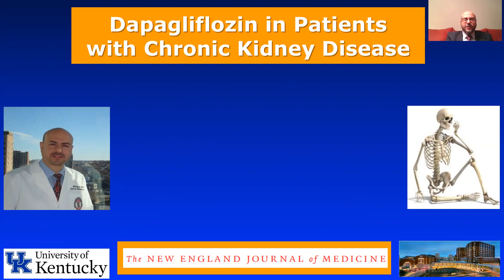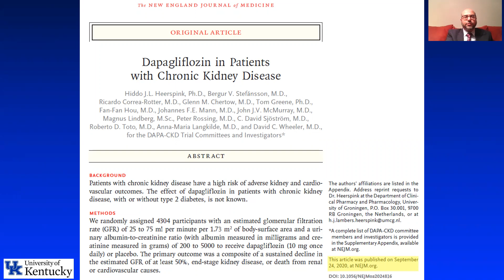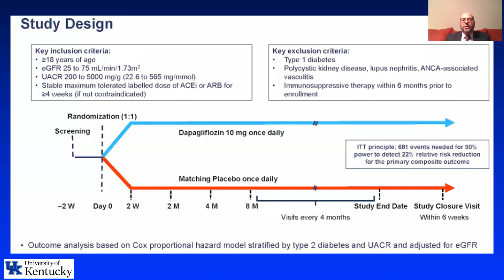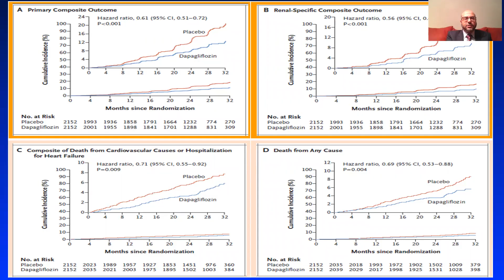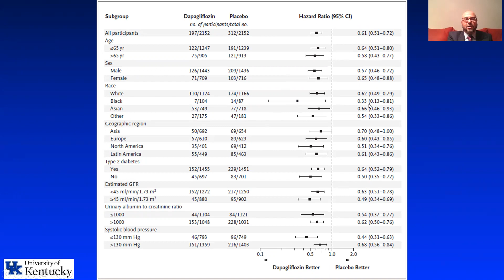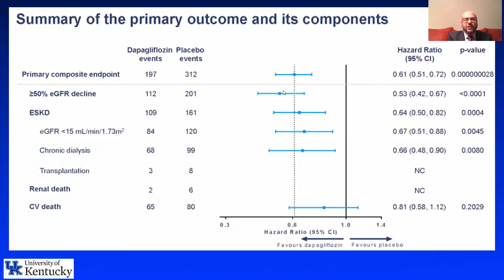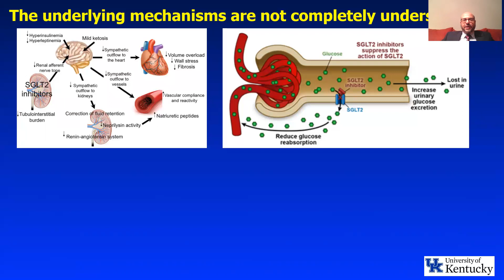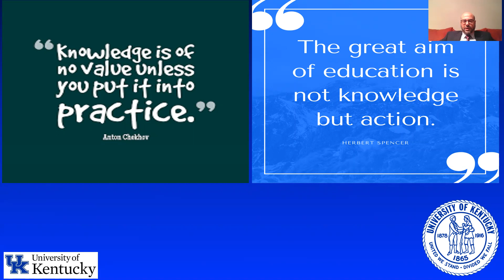DAPA-CKD By Amr El-Husseini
Great SGLT2 Inhibitors Trial in CKD patients.